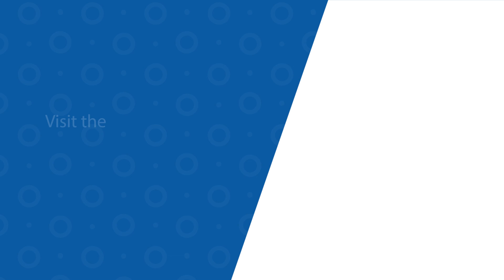Manage the certificates of insurance for Avant insured staff with PracticeHub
It can be difficult to manage the administrative burden of credentialing. For efficiency in your workplace why not benefit from PracticeHub. It's a real time automated online portal that helps to collect, manage and securely store your certificates of insurance for your practitioners.